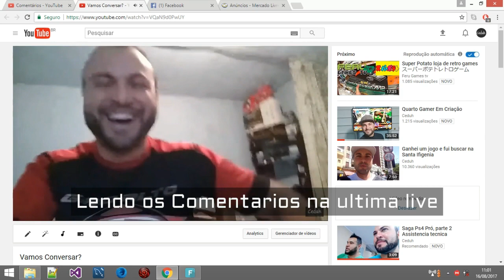Quarto gamer em construção